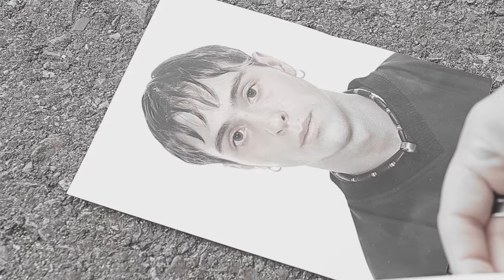SER AS . RUDY BLACK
Hace un año ya…. el destino quiso dejarnos si ti…  Recuerdo cuando te mande esta canción … te gusto mucho mi niño… las circunstancias hicieron que hoy la letra sea otra… he intentado que a pesar de todo , el mensaje sea optimista… y que de alguna forma tu y la niña seáis protagonistas de la historia…. Te extraño hermano… espero que te guste este homenaje… siempre SER AS…
Quiero dar las gracias a todos lo que han hecho posible este tema:
PABLO DOMINGUEZ : arreglos musicales y producción . Siempre conviertes mis canciones en magia…
CRASH DANCE:
Belén Pereyra
Paula alvarez
Laura gonzalez
Ares costa
Silvia olmos ( Coreografia)
Daniela Marcos ( tu princesa Ser…)

LION’S BLACK ROARS : coros

Gracias a mis hermanos FABIOLA MARCOS Y JESUS MARCOS por el apoyo emocional incondicional y a mis sobris y demás familia por estar ahí

VIDEO: PATRY FLORANES